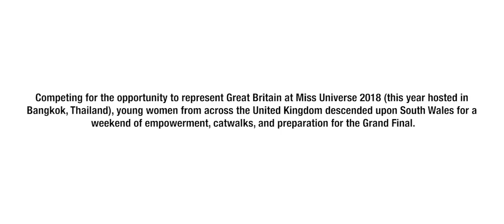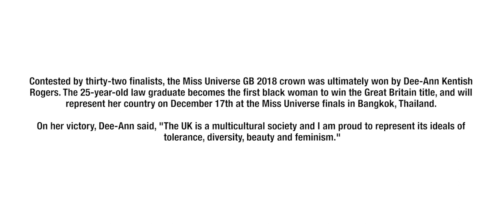Miss Universe Great Britain (Short Documentary)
"Competing for the opportunity to represent Great Britain at Miss Universe 2018 (this year hosted in Bangkok, Thailand), young women from across the United Kingdom descended upon South Wales for a weekend of empowerment, catwalks, and preparation for the Grand Final.

Miss Universe Great Britain has been running since 1952. According to pageant director Paula Abbandontato, "Pageantry in the UK is bigger than ever." Buzz TV was handed exclusive, behind-the-scenes access to the competition."